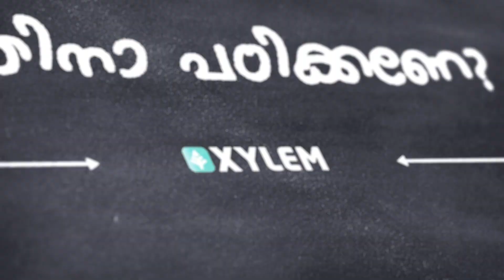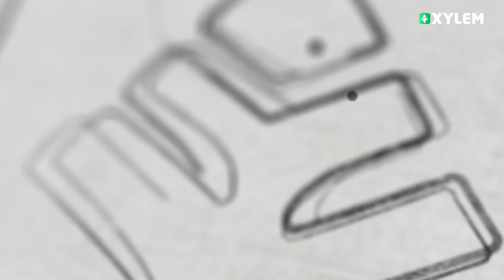ഇതിലുമുണ്ടൊരു മാത്തമാറ്റിക്സ്‌ - എന്തിനാ പഠിക്കണേ ? Episode 3 | Xylem CBSE 11 & 12